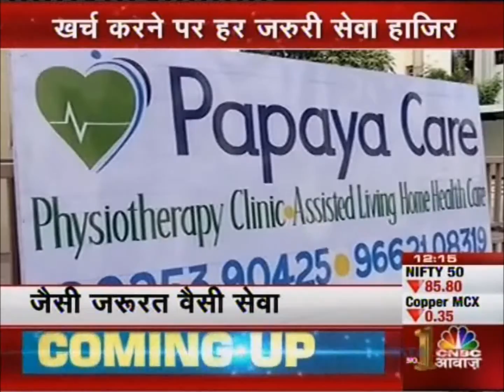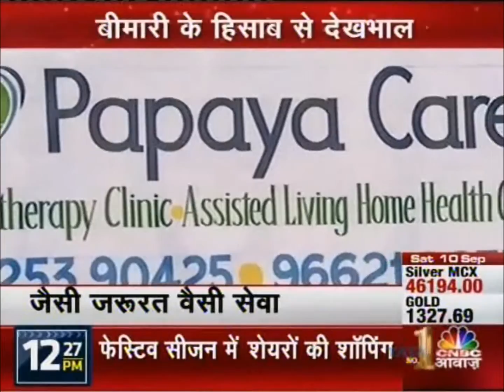PapayaCare Assissted Living Facility on CNBC Awaaz news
CNBC Awaaz covered PapayaCare Assisted Living Facility in news as this concept is new in Gujarat.